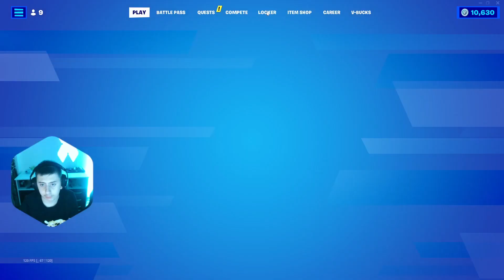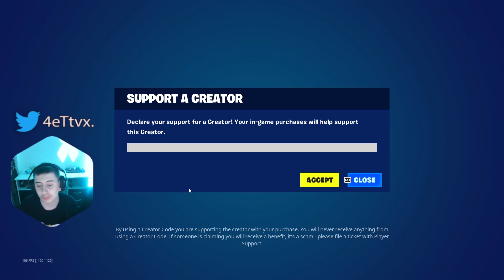Un Mic Opening pe STW dar in Continuare JOCUL este MORT....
💸ENEBA - locul perfect pentru JOCURI IEFTINE! (PS4, Xbox, PC)🤑
🤑Cumpără gift carduri digitale la cele mai bune prețuri!💸
Donatii:
Server-ul meu de Discord:
Contul meu de Fortnite (si cu punct la final!)
Toate Evenimentele din STW (Tot ce iti trebuie!) made by Beast
Comenzi Pe Care Le Poti Scrie Pe Chat Live:
!ani !controller !epic !rez !oras !power !telefon !monitor !mouse !tastatura !casti !componente
🖱️GEAR:⌨️
Mouse: Logitech G305 Lightspeed (Wireless)
Mouse Pad: Mousepad Pro Gaming GMB, Marime M, (Culoare Negru)
Tastatura: Royal Kludge RK837 Hotswap 65% (culoarea alba)
Casti: Logitech Wireless G435 Lightspeed, multiplatforma 3.5mm
Monitor: LED VA DELL S2422HG 165hz | EK220Q 75hz
Procesor: Intel Core i5-9400F
Placa Video: NVIDIA GeForce GTX 1650 4GB
RAM: Kingston FURY 32GB RAM 3200Mhz
Placa de Baza: Asus Prime H310M-R R2.0